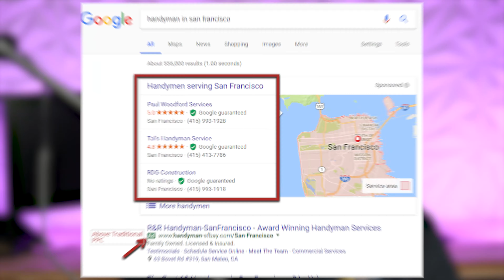Why You Need Jills Office If You Own A Pressure Washing Business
Hiring a company like Jills Office can have a monumental impact on your company. From keeping your Google Guaranteed call response rate above 70% to ensuring that you never miss a single lead, or phone call, not to mention the amount of time they can save you by following up with your website leads, and missed calls.